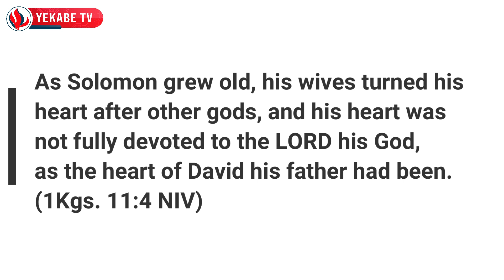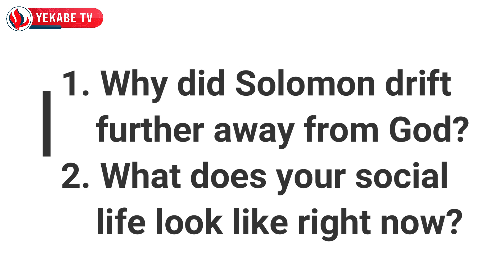DAILY SPIRIT FOR YOUTH 247 - WRONG COMPANY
Based on 1 Kings 10:26 – 11:8.